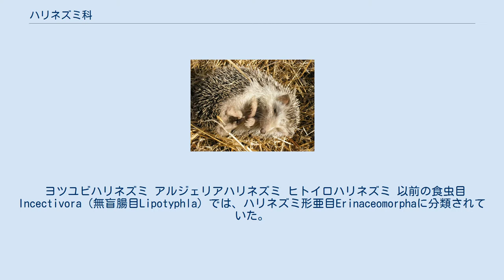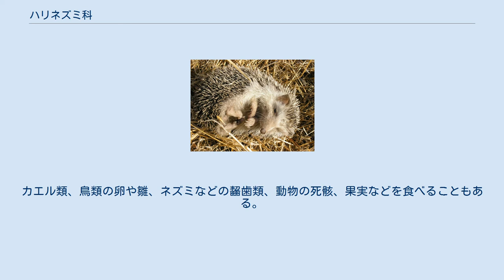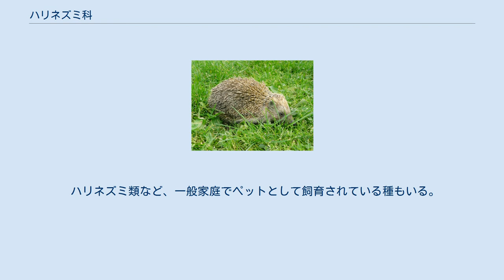ハリネズミ科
ハリネズミ科（ハリネズミか、Erinaceidae）は、哺乳綱真無盲腸目に含まれる科。
 アジア、アフリカ、ヨーロッパ 最小種はチビオジヌムラで頭胴長（体長）10センチメートル。
体重40グラム。
最大種はジムヌラで頭胴長26 - 46センチメートル。
 吻は長く、前方に突出する。
眼や耳介は大型。
歯の数は36 - 44本で、第1門歯が最も発達する。
 聴覚や嗅覚は発達する。
 ヨツユビハリネズミ アルジェリアハリネズミ ヒトイロハリネズミ 以前の食虫目Incectivora（無盲腸目Lipotyphla）では、ハリネズミ形亜目Erinaceomorphaに分類されていた。
のちに食虫目を分割し、現生科では本科のみでハリネズミ形目Erinaceomorphaを構成する説も提唱されていた。
2018年時点の分類体系では、ハリネズミ形目とトガリネズミ形目Soricomorphaは真無盲腸目にまとめられている。
 以下の現生種の分類・英名はHutterer (2005)、和名は川田ら (2018) に従う。
 森林や砂漠など、様々な環境に生息する。
夜行性。
群れは形成せず、単独で生活する。
 食性は雑食で、おもにミミズ類を食べるが、甲虫類、ハサミムシ類などの無脊椎動物も食べる。
カエル類、鳥類の卵や雛、ネズミなどの齧歯類、動物の死骸、果実などを食べることもある。
甲殻類、小型軟体動物、魚類も食べる種もいる。
 森林伐採や農地開発・焼畑による生息地の破壊などにより生息数が減少している種もいる。
 ハリネズミ類など、一般家庭でペットとして飼育されている種もいる。